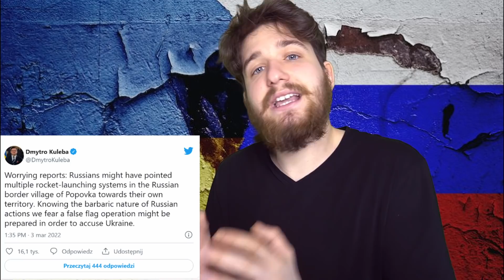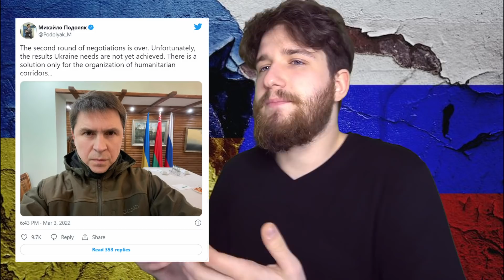Rozmowy, Prowokacje i Zachód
Wiadomości z frontu wojny Rosja Ukraina mogą być postrzegane na różne sposoby. Zdecydowanie faktem jest że Rosja atakuje cywili a Ukraina chwilowo przejęła inicjatywę pod Kijowem. Ważną sprawą okazały się rozmowy pokojowe prowadzone między stronami. Co ciekawe udało się na nich wynegocjować kwestie korytarzy humanitarnych, chociaż kwestia realizacji postanowień powinna być bacznie obserwowana. Do tego pojawiła się kwestia możliwych Rosyjskich prowokacji, kolejne dziwne zagrania Węgier, problemy z sankcjami Wielkiej Brytanii oraz inne mniejsze wiadomości. Aby dowiedzieć się wszystkiego co ważne z perspektywy polityki międzynarodowej na temat wojny Ukraińsko Rosyjskiej zapraszamy do obejrzenia naszego materiału.

Tytuł - Brudne zagrania Putina - Podsumowanie ostatnich godzin konfliktu Rosja Ukraina Rosja